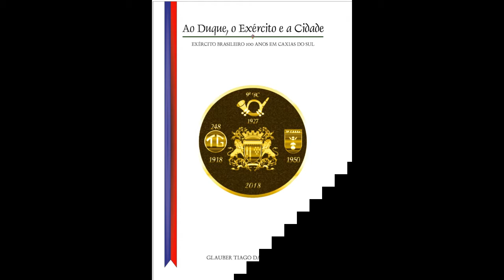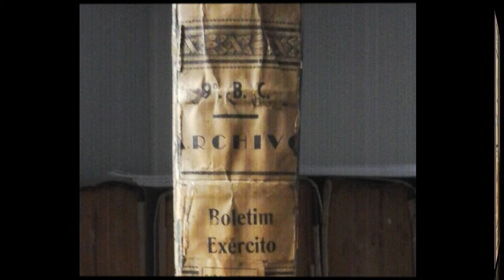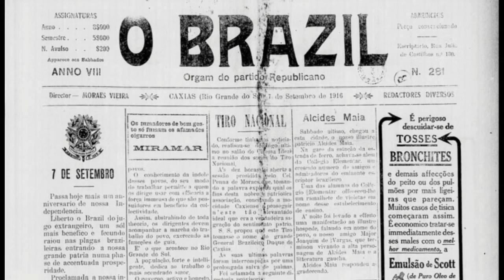FUTUROS TRABALHOS: AO DUQUE O EXÉRCITO E A CIDADE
Março,2020

DESCRIÇÃO: Trata-se de uma apresentação do trabalho de Glauber Tiago Dal Paz em fase de publicação, livro histórico comemorativo ao Centenário da Presença do Exército Brasileiro em Caxias do Sul.